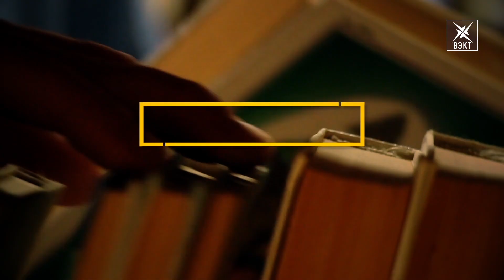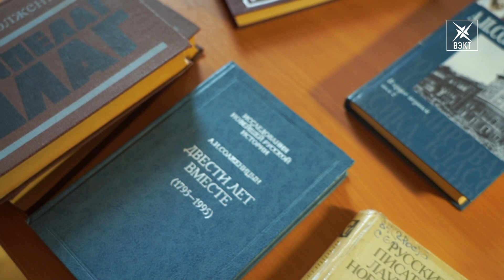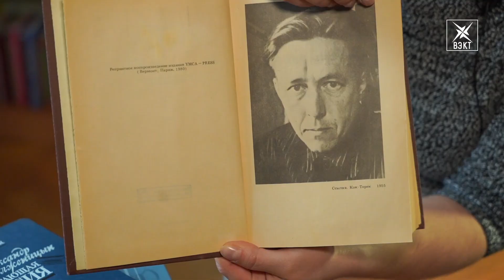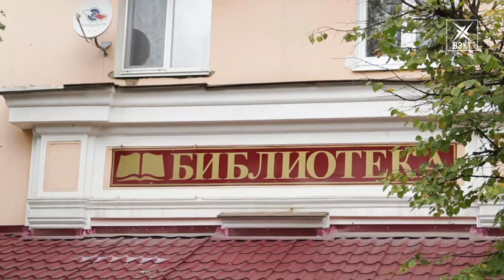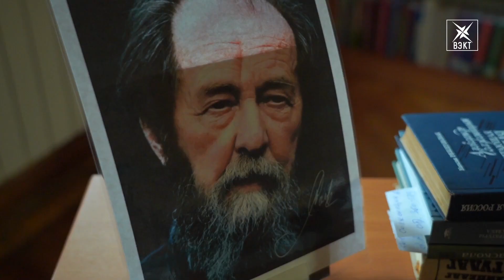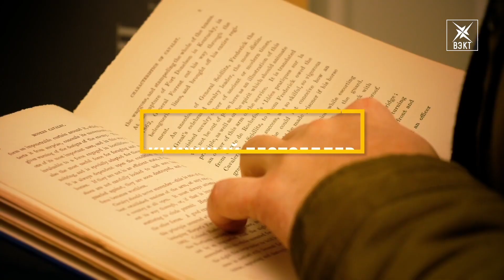Продолжая цикл «Нобелевские лауреаты». В проекте «Книжный бестселлер» – Александр Солженицын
Мы продолжаем серию расширенных сюжетов из совместного с центральной библиотекой проекта «Книжный бестселлер». Сегодня речь пойдет не просто о писателе, это историческая личность такой судьбы, которую одновременно и страшно было бы повторить, и чертовски интересно. Нобелевский лауреат, политический заключенный, певец правды и свободы Александр Солженицын.